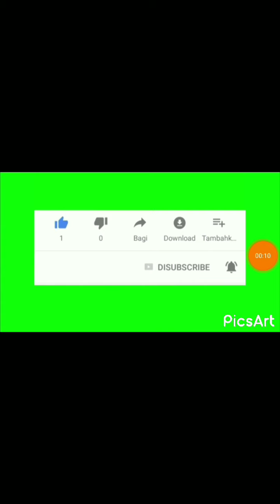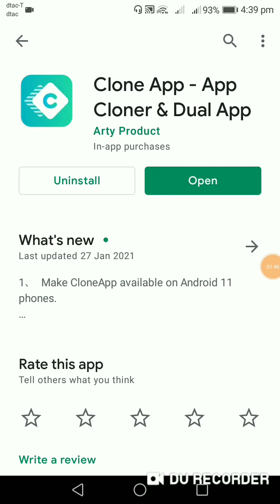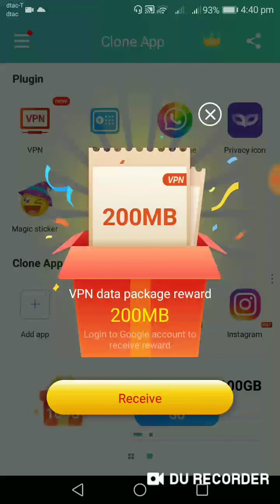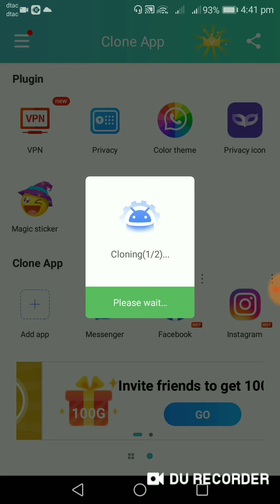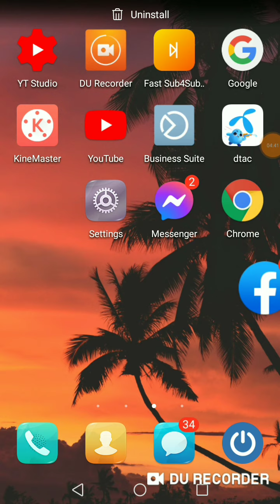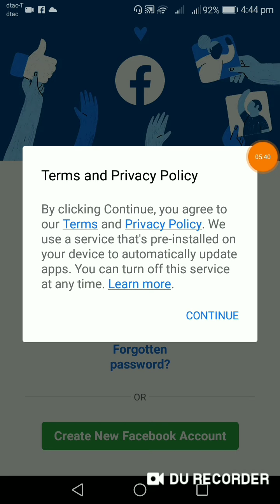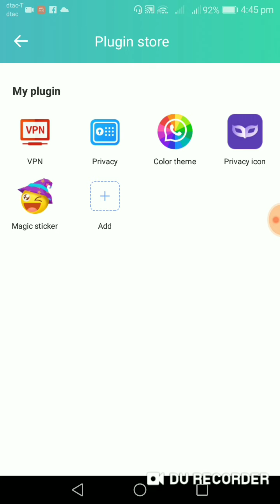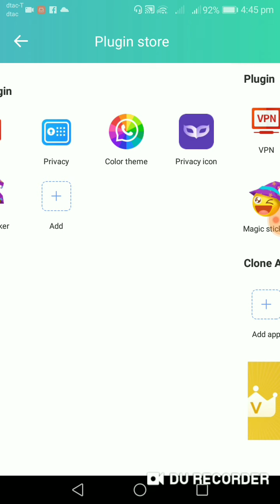appေဆာ့ဝဲေတြကိုအလြယ္တကူႏွစ္ခုစီခဲြသံုးနည္း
ဒီဗီြဒီယိုေလးကမိတ္ေဆြတို႔အတြက္အက်ိဳးရိွမယ္ဆို
(ေက်းဇူးတင္ပါတယ္)

3. မတ္ဆင္ဂ်ာမွာလူေတမသိေသးတဲ့အခ်တ္.8.ခ်တ္ျပဳလုပ္နည္း